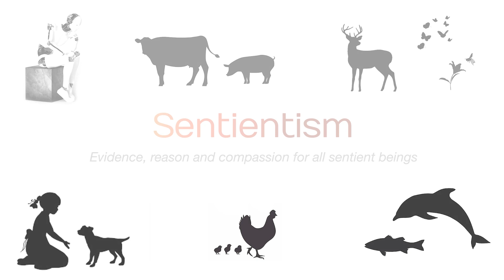"A new world of animal justice" - Sabine Brels of @WorldAnimalJustice - Sentientism Ep: 189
Dr Sabine Brels is a lawyer dedicated to advancing animal protection law worldwide. She teaches international & comparative animal law & has published books on animal related-issues in French & English. In the last 15 years, she directed the Global Animal Law projects & worked as legal advisor for the World Federation for Animals, the Eurogroup for Animals & Compassion in World Farming. Besides her consulting work, she leads the World Animal Justice NGO that she founded in 2023.

In Sentientist Conversations we talk about the two most important questions: “what’s real?” & “what matters?” Sentientism is "evidence, reason & compassion for all sentient beings." The audio is on our Podcast

00:00 Clips!
01:09 Welcome
02:15 Sabine's Intro
- internationallaw , animallaw and animalrights
03:17 International vs. national law
- Laws of genocide, humanitarianism, crimes against humanity...
- Policy, law, regulation, enforcement
- Regional law e.g. EU, Asia...
07:34 World Animal Justice
- Bringing non-human animals into international law
- "An animal law revolution"
- CrimesAgainstAnimality or sentientity ?
- "Massive crimes against animals happen every day, everywhere worldwide... it's our collective responsibility"
- "Every day the entire European Union population is killed... that's a reality for animals... 450 million of animals are killed per day... this is only for food... every second it's 5000 animals killed"
- "It's not acceptable when we know that we can do otherwise... that this is avoidable"
- Companion, stray, laboratory, sport, working, wild animals "they are all victims of crimes against animality"
- Crimes against humanity: massive murders, sequestrations, enslavement, deportations, torture, violence including sexual violence "this is what is actually happening against animals every day... and it can still be legal in some places"
- Anti-cruelty and pro-welfare laws: "usually to reduce the suffering of these exploited animals or to condemn some acts of cruelty... mostly for companion animals"
- "1/3 of countries today still have nothing to protect animals - not even the basic anti-cruelty laws"
- "Some of the most cruel practices are still legal in some countries..." force-feeding for foiegras and bullfighting in France are "a kind of torture for animals"
- The potential for a global consensus at least against some of those most egregious practices "That's wrong for animals but also for our human dignity"
- India and some South American countries: have granted some rights to great apes or large mammals based on poor treatment in zoos
- WAJ: "Go faster and higher... criminality against animals is huge"
- Welfare / anti-cruelty approaches "we are not taking this concern for the gravity it is"
- "If we were doing the same to humans... it would seem unbelievable that it would be still legal... we would cry about genocides and crimes against humanity"
- WAJ's network of experts and NGOs spanning 5 continents
- Asking the International Criminal Court (ICC) to recognise crimes against animality
- ICC is already considering adding crimes against the environment into the Rome Statute - why not crimes against animality?
- Belgium's new law against ecocide (up to 20 years in prison as penalty) ... what about zoocide or senticide ?
- "Animals are remaining the missing piece of the puzzle... we cannot protect humans and the environment without taking into consideration animals"
- onehealth "all individuals need to be protected if we want to protect the web of life"
- Athropocentrism to ecocentrism... but missing sentiocentrism !
- JW "The reality of many welfare initiatives... the exploitation and the harm will continue... we'll just be slightly less egregiously cruel as we do it... It wouldn't be enough for humans... It shouldn't be enough for non-human sentients either... from the perspective of the victim this is a crime"
- "Justice is all encompassing... animalwelfare and animalrights "
- "That would be a new world... a world of animal justice... not only sentient and conscious beings... but also vulnerable beings"
28:22 WAJ Expert Network
37:00 Impacts on Animal Agriculture

& much more... (sentientism.info for full notes)sentientism